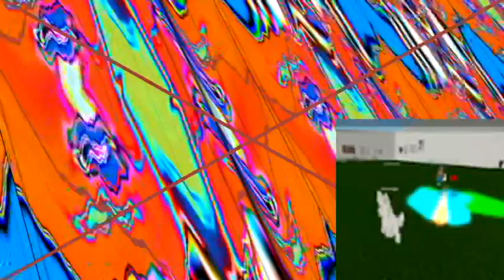(Round 5 vs Hara Aram) I'm sorry, But we bring more abstract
Round 5 vs Hara Aram.